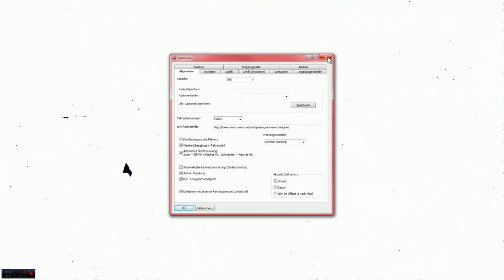Let's Play Omsi 2 #124 Map Waldhofen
Die Linie 590 fährt vom Norden Waldhofens in Beisenbruch (hier befindet sich auch der
Betriebshof), über das Stadtzentrum mit dem Bahnhof in den Vorort Albringhausen zum
Alten Bahnhof.

►Keine Folge mehr verpassen? Aboniert einfach meinen Kanal :-)